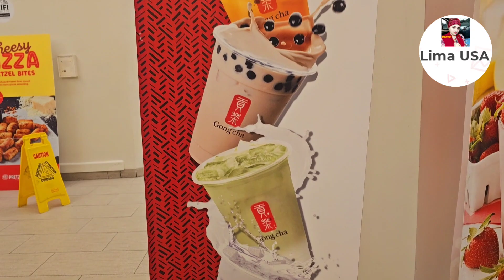বিভাৱ ৫ বছর পূর্ণ হল, বের হয়ে গেলাম এই দিনে বাচ্চাদেরকে একটু খুশি করার জন্য🥰